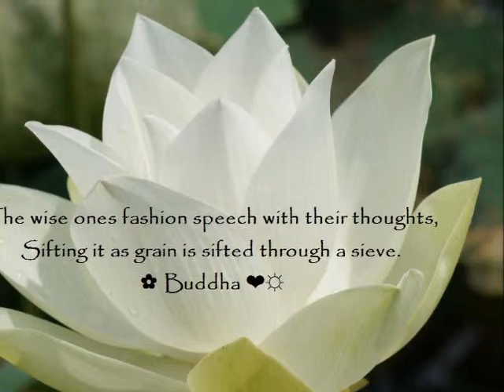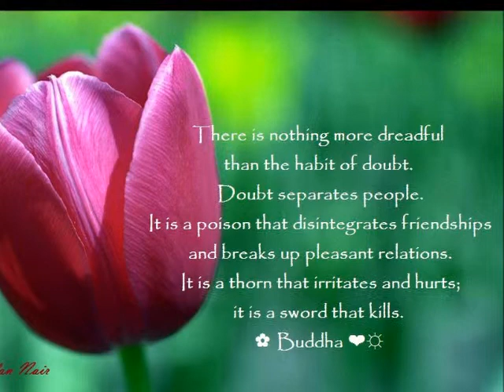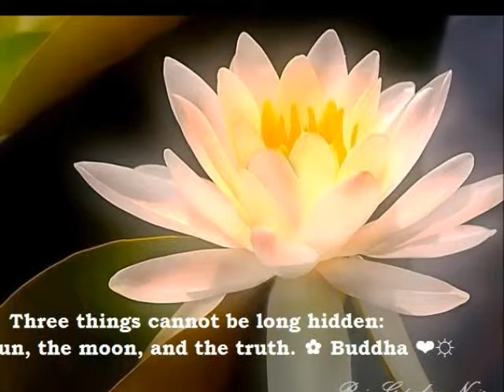CHOOSE TO BE HAPPY KALMAT FOR TRANSCENDENCE